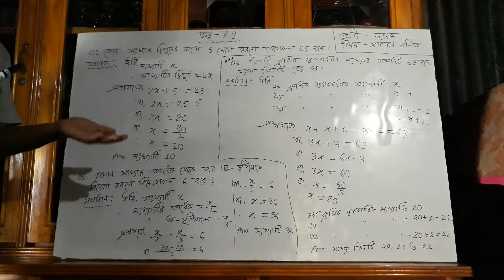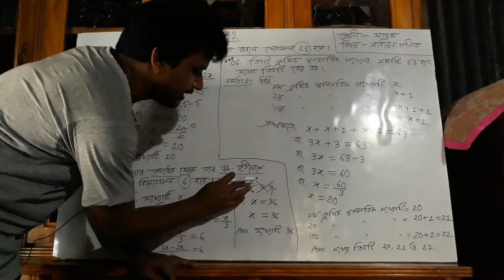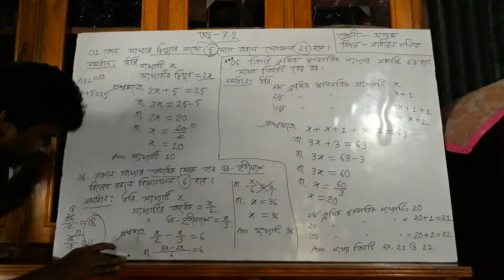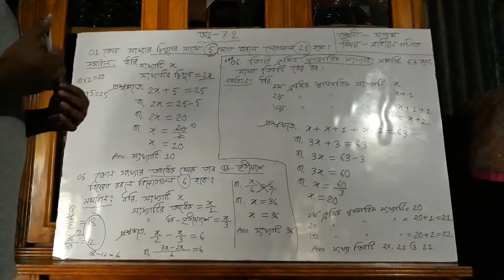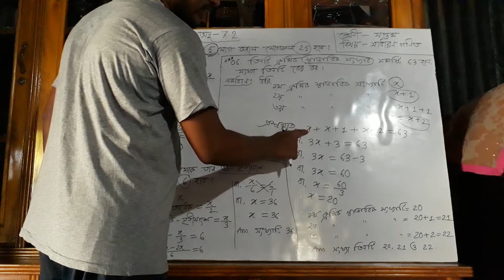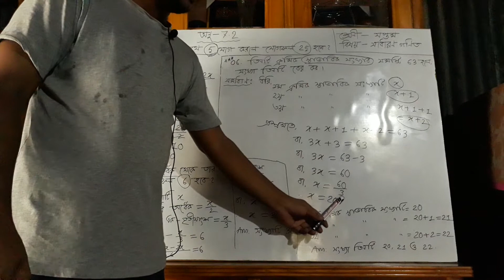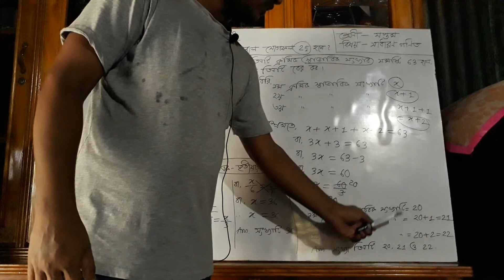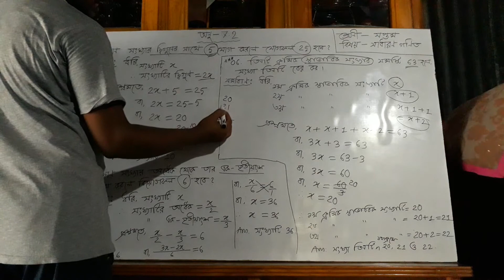July 11, 2020